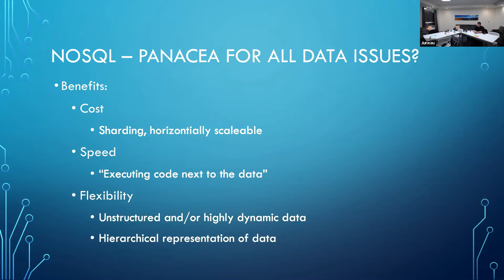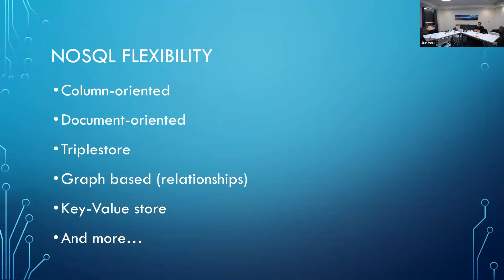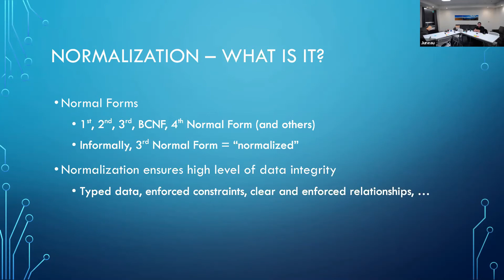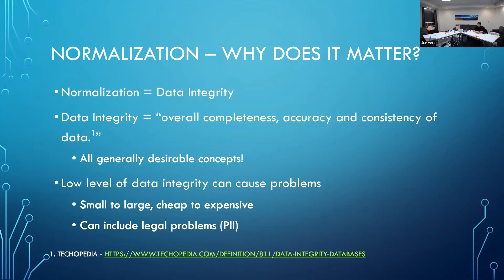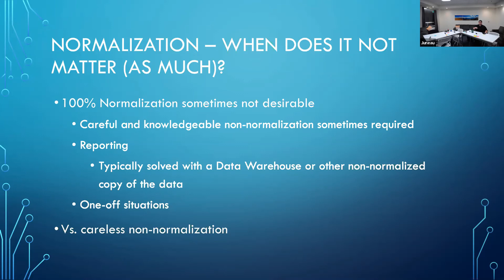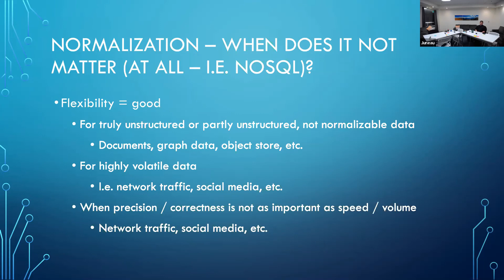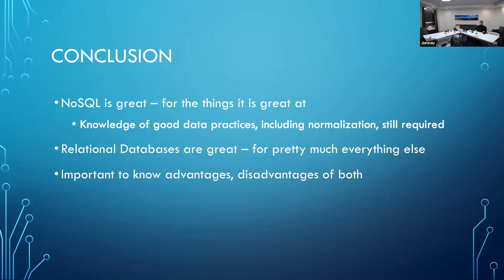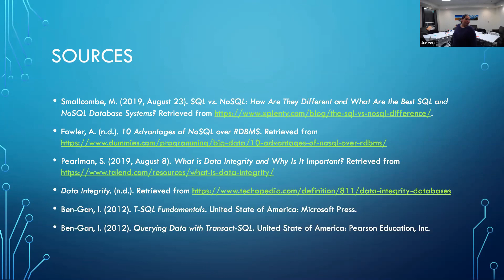Firetalk - NoSQL Databases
Heather presents an introduction to NoSQL databases all the way from Juneau, Alaska